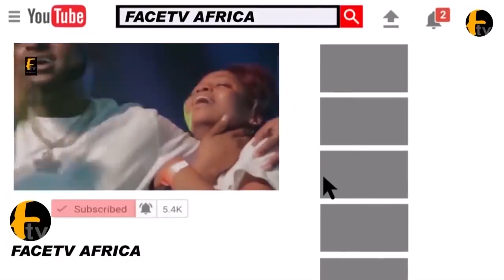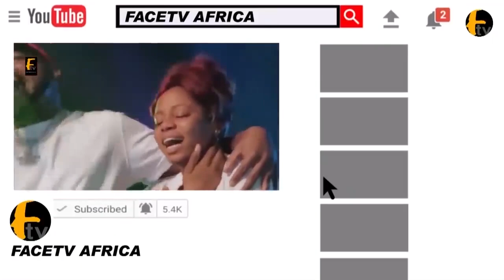CANDLE NIGHT OF LATE ACTRESS RACHEL ONIGA AT NOLLYWOOD NIGHT OF TRIBUTE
CANDLE NIGHT OF LATE ACTRESS RACHEL ONIGA AT NOLLYWOOD NIGHT OF TRIBUTE Facetv Africa and Music face: Real Indigenous Nigerian Music. We profile top performance, top rated Nigerian musicians, legends, events, video musicals and we dish them out to you from a Nigerian point of view.